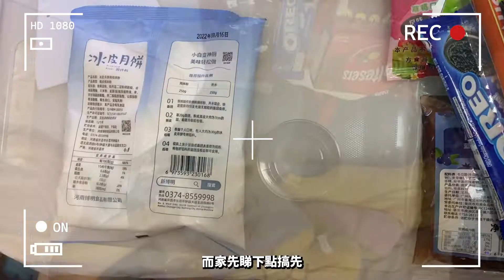冰皮月餅自家制毒工場?｜中秋節巨獻 ｜地獄料理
大家好，我地係糖果妹N豆腐仔.
大部分既片將會有情侶檔出片👩🏻‍❤️‍👨🏻

📌想知我地更多
music reference✨ :
我們將會拍既影片有：
-vlog (飲食玩樂）
-遊戲（lol)
-挑戰
-開箱

設立這個頻道主要原因是想挑戰自己，做更多不平凡的生活，擴闊自己的視野.